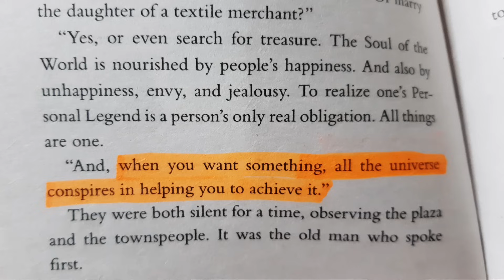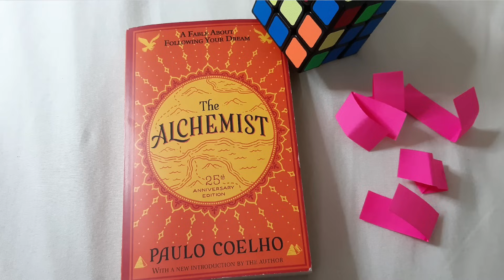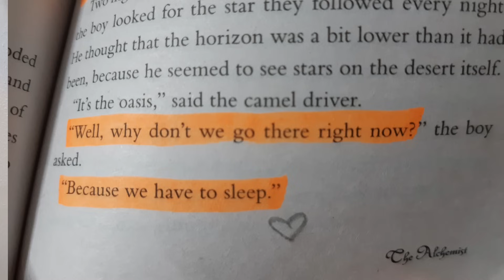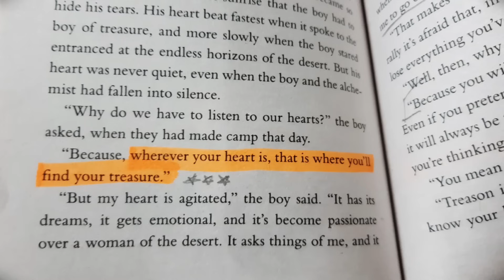The Alchemist | Paulo Coelho | KKS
I don't review books, I tell stories about them.
Here is the story of one of my favourite books, The Alchemist by Paulo Coelho. To be honest, I have nothing to describe in this description box here, the video itself is enough and I believe you gonna love it.

If you are new to this channel and have no idea about who I am or what do I do here, please read the letter I wrote to you on one snowy evening below:

Hey!

I am Sonya, the storyteller! No matter what kind of story you like, I have everything in my magical bag.
I can change your mood even without letting you notice, I can make you laugh, even cry (trust me, I can, though I don’t want to)! Whether you are having a good day or a bad one, you can always come to me. I will always be here to tell you stories you like. All you have to do is be good* and listen!

*Yeah, like Santa my gifts (stories) are for good kids only!

So that's all about it! I am done giving the speech. Now?
It'ssss storyyyy timeeee! Keep listening!

Oh, I have one more storytelling stage on Facebook. I guess you have already been there. If not, you are welcome to find me here anytime you want

See you soon with new stories! Till then keep spreading happiness and keep smiling. (For God sake don't forget to smile. I wouldn’t mind if you forget your name, but, please, don't forget to smile, okay?)